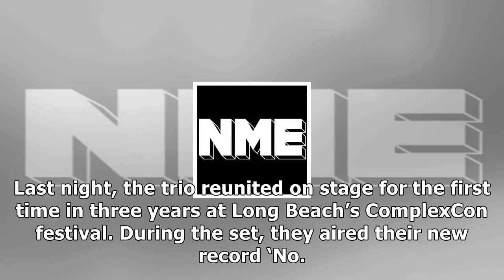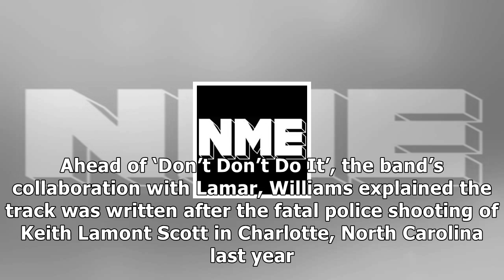Watch n.e.r.d. premiere kendrick lamar and ed sheeran-featuring new album in california - nme- News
Watch n.e.r.d. premiere kendrick lamar and ed sheeran-featuring new album in california - nme- News E